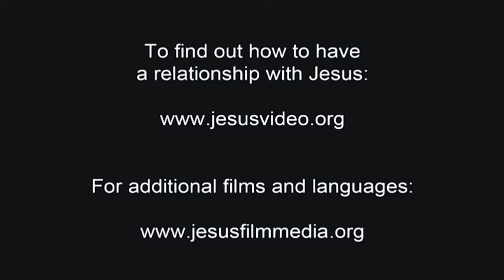CRUCIFIXION : La Passion du Christ !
Il convient de rappeler qu'elle est une pierre d'achoppement : LA CROIX !
" En effet, la Doctrine de la Croix est une folie pour ceux qui périssent; mais pour nous qui sommes sauvés, elle est une Force Divine. Car il est écrit: "Je détruirai la sagesse des sages, et j'anéantirai la science des savants."
Où est le sage? où est le docteur? où est le disputeur de ce siècle? Dieu n'a-t-il pas convaincu de folie la sagesse du monde?
Car le monde, avec sa sagesse, n'ayant pas connu Dieu dans la sagesse de Dieu, il a plu à Dieu de sauver les croyants par la folie de la prédication.
Les Juifs exigent des miracles, et les Grecs cherchent la sagesse; nous, nous prêchons un Messie crucifié, scandale pour les Juifs et folie pour les Gentils, mais pour ceux qui sont appelés, soit Juifs, soit Grecs, puissance de Dieu et sagesse de Dieu. Car ce qui serait folie de Dieu est plus sage que la sagesse des hommes, et ce qui serait faiblesse de Dieu est plus fort que la force des hommes."
1 Corinthiens 1:18-25